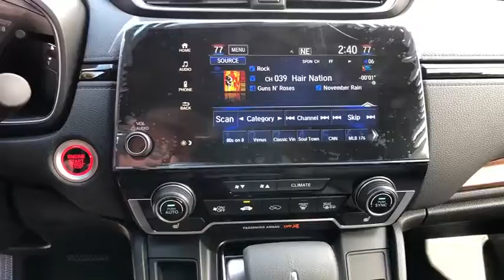2019 HONDA CR-V EX AWD Redding, Eureka, Red Bluff, Northern California, Sacramento, CA 19H896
OBSIDIAN BLUE PEARL New 2019 HONDA CR-V  EX AWD available in Redding, California at Crown Motors Redding. Servicing the Eureka, Red Bluff, Northern California, Sacramento, CA area.
2019 HONDA CR-V  EX AWD  - Stock#: 19H896 - VIN#: 5J6RW2H57KA018150